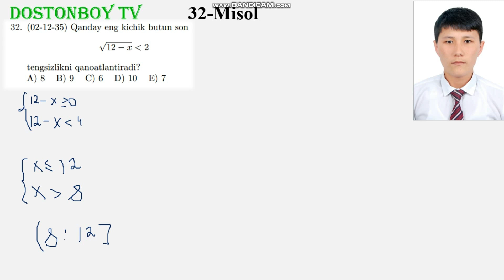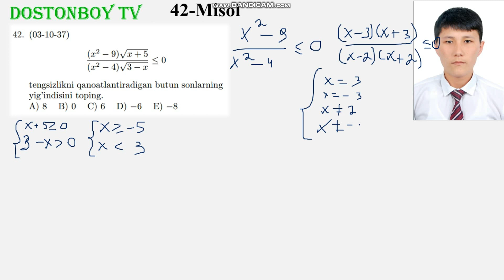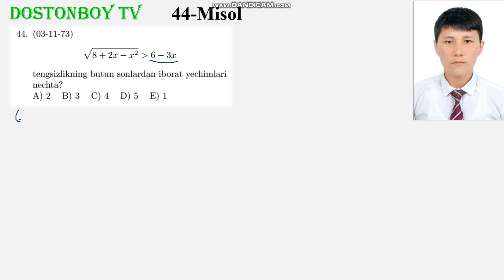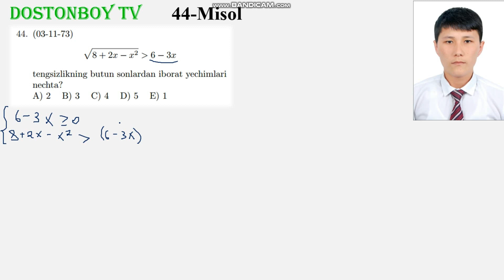39-DARS 4-QISM 1.9.2 IRRATSIONAL TENGSIZLIKLAR, ИРРАТСИОНАЛ ТЕНГСИЗЛИКЛАР, MATEMATIKA,DOSTONBOY TV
02-12-15, 02-12-35, 03-1-8, 03-1-30, 03-1-67, 03-2-38, 03-3-20, 03-3-30, 03-4-16, 03-8-37, 03-9-9,03-10-37, 03-11-14, 03-11-73, 03-12-16, 03-12-21
KALIT SO'ZLAR
UZ LOTIN UZ KRIL
MUNDARIJA МУНДАРИЖА
BOB БОБ
NATURAL НАТУРАЛ
VA ВА
BUTUN БУТУН
SONLAR СОНЛАР
NATURAL VA BUTUN SONLAR НАТУРАЛ ВА БУТУН СОНЛАР
BO'LINISH БУЛИНИШ
BELGILARI БЕЛГИЛАРИ
BOLINISH БУЛИНИШ
BO'LINISH BELGILARI БУЛИНИШ БЕЛГИЛАРИ
QOLDIQ КОЛДИК
QOLDIQLI BO'LISH КОЛДИКЛИ БУЛИШ
UMUMIY BO'LUVCHI VA UMUMIY KARALI УМУМИЙ БУЛУВЧИ ВА УМУМИЙ КАРАЛИ
UMUMIY BO'LUVCHI УМУМИЙ БУЛУВЧИ
UMUMIY KARALI УМУМИЙ КАРАЛИ
MATEMATIKA МАТЕМАТИКА
EKUB ЕКУБ
EKUK ЕКУК
EKUB VA EKUK ЕКУБ ВА ЕКУК
OXIRGI RAQAM ОХИРГИ РАКАМ
BUTUN SONLAR БУТУН СОНЛАР
KASRLAR КАСРЛАР
ODDIY KASRLAR ОХИРГИ РАКАМ
BUTUN VA KASIR QISIMLI SONLAR БУТУН ВА КАСИР КИСИМЛИ СОНЛАР
O'NLI KASIRLAR УНЛИ КАСИРЛАР
CHEKSIZ ONLI DAVRI KASIRLAR ЧЕКСИЗ ОНЛИ ДАВРИ КАСИРЛАР
ALGEBRAIK IFODALAR АЛГЕБРАИК ИФОДАЛАР
KO'PXADLAR КУПХАДЛАР
STANDART SHAKLI СТАНДАРТ ШАКЛИ
KO'PXADLARNING STANDART SHAKLI КУПХАДЛАРНИНГСТАНДАРТ ШАКЛИ
QISQA KO'PAYTIRISH FORMULALARI КИСКА КУПАЙТИРИШ ФОРМУЛАЛАРИ
FORMULALARI ФОРМУЛАЛАРИ
QISQA КИСКА
KO'PXADLARNI КУПХАДЛАРНИ
KO'PAYTIRUVCHILARGA AJIRATISH КУПАЙТИРУВЧИЛАРГА АЖИРАТИШ
KO'PXADLARNI KO'PAYTIRUVCHILARGA AJIRATISH КУПХАДЛАРНИ КУПАЙТИРУВЧИЛАРГА АЖИРАТИШ
AYNIYATLARNI ISBOTLASH АЙНИЯТЛАРНИ ИСБОТЛАШ
IFODALARNI SODDALASHTIRISH ИФОДАЛАРНИ СОДДАЛАШТИРИШ
AYNIYATLARNI ISBOTLASH IFODALARNI SODDALASHTIRISH АЙНИЯТЛАРНИ ИСБОТЛАШ ИФОДАЛАРНИ СОДДАЛАШТИРИШ
ILDIZLAR ИЛДИЗЛАР
ILDIZLARGA OID FORULALARNING QO'LLANILISHI ИЛДИЗЛАРГА ОИД ФОРМУЛАЛАРНИНГ КУЛЛАНИЛИШИ
QO'LLANILISHI КУЛЛАНИЛИШИ
HISOBLASHGA OID MISOLLAR ХИСОБЛАШГА ОИД МИСОЛЛАР
IFODALARNI ИФОДФЛФРНИ
SODDALASHTIRISH СОДДАЛАШТИРИШ
N-DARAJALI ILDIZ Н-ДАРАЖАЛИ ИЛДИЗ
n-DARAJALI ILDIZ N-ДАРАЖАЛИ ИЛДИЗ
RATSIONAL KO'RSATKICHLI DARAJA РАТСИОНАЛ КУРСАТКИЧЛИ ДАРАЖА
TENGLAMALAR ТЕНГЛАМАЛАР
CHIZIQLI TENGLAMALAR PROPORTSIYA ЧИЗИКЛИ ТЕНГЛАМАЛАР ПРОПОРТСИЯ
PROPORTSIYA ПРОПОРТСИЯ
KVADRAT КВАДРАТ
TENGLAMALAR ТЕНЛАМАЛАР
KVADRAT TENGLAMALAR КВАДРАТ ТЕНЛАМАЛАР
VIYET ВИЙЕТ
TEOREMASI ТЕОРЕМАСИ
VIYET TEOREMASI ВИЙЕТ ТЕОРЕМАСИ
RATSIONAL TENGLAMALAR РАТСИОНАЛ ТЕНГЛАМАЛАР
TENGLAMALAR ТЕНГЛАМАЛАР
RATSIONAL РАТСИОНАЛ
PARAMETIRLI ПАРАМЕТИРЛИ
CHIZIQLI TENGLAMALAR ЧИЗИКЛИ ТЕНГЛАМАЛАР
PARAMETIRLI CHIZIQLI TENGLAMALAR ПАРАМЕТИРЛИ ЧИЗИКЛИ ТЕНГЛАМАЛАР
PARAMETIRLI KIVADIRAT TENGLAMALAR ПАРАМЕТИРЛИ КВАДИРАТ ТЕНГЛАМАЛАР
KIVADIRAT TENGLAMALAR КВАДИРАТ ТЕНГЛАМАЛАР
TENGLAMALAR SISTEMASI ТЕНГЛАМАЛАР СИСТЕМАСИ
SISTEMA СИСТЕМА
CHIZIQLI ЧИЗИКЛИ
CHIZIQLI TENGLAMALAR SITEMASI ЧИЗИКЛИ ТЕНГЛАМАЛАР СИСТЕМАСИ
IKKINCHI DARAJALI TENGLAMASI ИККИНЧИ ДАРАЖАЛИ ТЕНГЛАМАСИ
CHIZIQLI IKKINCHI DARAJALI TENGLAMALAR SISTEMASI ЧИЗИКЛИ ИККИНЧИ ДАРАЖАЛИ ТЕНГЛАМАЛАР СИСТЕМАСИ
IKKINCHI VA UNDAN YUQORI ИККИНЧИ ВА УНДАН ЮКОРИ
IKKINCHI VA UNDAN YUQORI DARAJALI TENGLAMALAR SISTEMASI ИККИНЧИ ВА УНДАН ЮКОРИ ДАРАЖАЛИ ТЕНГЛАМАЛАР СИСТЕМАСИ
PARAMETIRLI TENGLAMALAR SISTEMASI ПАРАМЕТИРЛИ ТЕНГЛАМАЛАР СИСТЕМАСИ
TENGSIZLIKLAR ТЕНГСИЗЛИКЛАР
CHIZIQLI TENGSIZLIKLAR ЧИЗИКЛИ ТЕНГСИЗЛИКЛАР
CHIZIQLI TENGSIZLIKLAR SISTEMASI ЧИЗИКЛИ ТЕНГСИЗЛИКЛАР СИСТЕМАСИ
ORALIQLAR ОРАЛИКЛАР
USULI УСУЛИ
ORALIQLAR USULI ОРАЛИКЛАРУСУЛИ
PARAMETIRLI TENGSIZLIKLAR ПАРАМЕТИРЛИ ТЕНГСИЗЛИКЛАР
ISBOTLASH ИСБОТЛАШ
TENGSIZLIKLARNI ISBOTLASH ТЕНГСИЗЛИКЛАРНИ ИСБОТЛАШ
MODUL МОДУЛ
MODULLI IFODALAR МОДУЛЛИ ИФОДАЛАР
MODULLI TENGLAMALAR МОДУЛЛИ ТЕНГЛАМАЛАР
MODULLI TENGSIZLIKLAR МОДУЛЛИ ТЕНГСИЗЛИКЛАР
MODULLI TENGSIZLIKLAR VA TENGSIZLIKLAR SISTEMASI МОДУЛЛИ ТЕНГСИЗЛИКЛАР ВА ТЕНГСИЗЛИКЛАР СИСТЕМАСИ
IRRATSIONAL TENGLAMA ИРАТСИОНАЛ ТЕНГЛАМА
IRRATSIONAL TENGLAMA VA TENGSIZLIKLAR ИРАТСИОНАЛ ТЕНГЛАМА ВА ТЕНГСИЗЛИКЛАР
IRRATSIONAL TENGSIZLIKLAR ИРАТСИОНАЛ ТЕНГСИЗЛИКЛАР
PROGIRESSIYALAR ПРОГИРЕССИЯЛАР
ARIFMETIK PROGIRESSIYA АРИФМЕТИК ПРОГИРЕССИЯ
GEOMETRIK PROGIRESSIYA ГЕОМЕТРИК ПРОГИРЕССИЯ
N-HADLI FORMULASI Н-ДАРАЖАЛИ ФОРМУЛАСИ
MATINLI MASALALAR МАТИНЛИ МАСАЛАЛАР
SONLARGA OID MASALALAR СОНЛАРГА ОИД МАСАЛАЛАР
PROSENTGA OID MASALALAR ПРОСЕНТГА ОИД МАСАЛАЛАР
HARAKATGA OID MASALALAR ХАРАКАТГА ОИД МАСАЛАЛАР
ISHGA OID MASALALAR ИШГА ОИД МАСАЛАЛАР
ARALASHMAGA OID MASALALAR АРАЛАШМАГА ОИД МАСАЛАЛАР
FUNKSIYALAR ФУНКСИЯЛАР
FUNKSIYALARNING XOSSALARI ФУНКСИЯЛАРНИНГ ХОССАЛАРИ
CHIZIQLI FUNKSIYA ЧИЗИКЛИ ФУНКСИЯ
KVADIRAT FUNKSIYA КВАДИРАТ ФУНКСИЯ
ARALASH BO'LIM АРАЛАШ БУЛИМ
TESKARI FUNKSIYA ТЕСКАРИ ФУНКСИЯ
KO'RSATKICHLI TENGLAMA TENGSIZLIKLAR КУРСАТКИЧЛИ ТЕНГЛАМА
KO'RSATKICHLI TENGLAMA VA TENGSIZLIKLAR КУРСАТКИЧЛИ ТЕНГЛАМА ВА ТЕНГСИЗЛИКЛАР
KO'RSATKICHLI FUNKSIYA VA UNING XOSSALARI КУРСАТКИЧЛИ ФУНКСИЯ ВА УНИНГ ХОССАЛАРИ
KO'RSATKICHLI TENGLAMALAR КУРСАТКИЧЛИ ТЕНГЛАМА
KO'RSATKICHLI TENGSIZLIKLAR КУРСАТКИЧЛИ ТЕНГСИЗЛИКЛАР
LOGARIFMIK ЛОГАРИФИМИК
LOGARIFMIK FUNKSIYA VA UNING XOSSALARI ЛОГАРИФИМИК ФУНКСИЯ ВА УНИНГ ХОССАЛАРИ
LOGARIFMIK IFODALARNI SHAKIL ALMASHTIRISH ЛОГАРИФИМИК ИФОДАЛАРНИ ШАКИЛ АЛМАШТИРИШ
LOGARIFMIK TENGLAMALAR